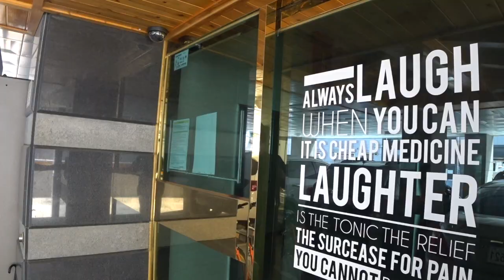40대 직장인 건물주 : 원룸임대사업 리얼스토리 1탄 (원룸관리 노하우)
안녕하세요? 그레이트 킴 입니다.

착한부자를 꿈꾸는 평범한 직장인의 특별한 일상을 주제로
영상을 제작하고 있습니다.

오늘은 제가 직장을 다니면서 부업으로 운영하고 있는
원룸임대 관리에 대한 리얼 스토리영상입니다.

월급쟁이에게 "건물주"라는 말만 들어도 가슴 떨리는 단어 아니겠습니까?
착한부자를 꿈꾸었기에 도전했고, 아직도 도전은 멈추지 않았습니다...

저는 현재 5년째 24세대 도시형생활주택(원룸)을 운영하고 있고,
2~3주에 한번씩 방문해서 수리 및 유지보수를 하고 있습니다.
원룸임대는 직장을 다니면서 할 수 있는 최고의 부업이 아닌가 생각됩니다. 5년동안 여러가지 우여곡절이 있었지만, 지나고 나면 정말 큰 경험과 넓은 시야를 얻는 좋은 기회였다고 생각합니다.

원룸임대에 관한 궁금하신점은 댓글로 남겨주시면 성심성의껏 답변 드리겠습니다.
앞으로 계속해서 원룸임대의 노하우를 모두 담아보도록 하겠습니다.

마지막으로 좋아요, 구독 많이 많이 눌러 주세요~~!!!

감사합니다..